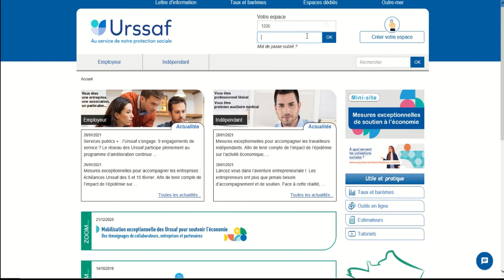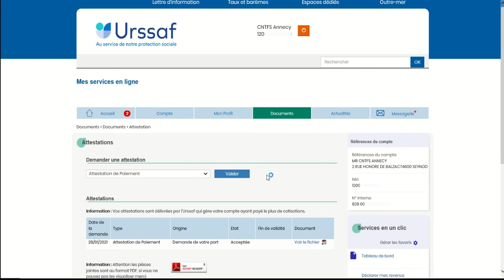Attestation de paiement Urssaf - CNTFS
L'Urssaf Centre National des Travailleurs Frontaliers en Suisse vous propose ce tutoriel permettant de télécharger simplement une attestation de paiement sur son compte en ligne.